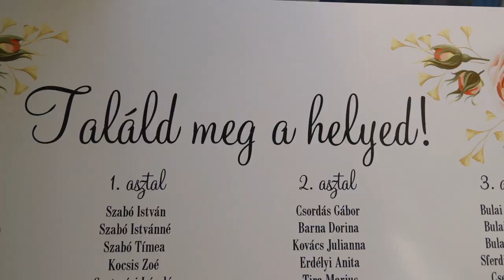Netti és Dani Klip (2022.07.16.)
Látogass el hozzánk személyesen is.
Best Duo Fotószaküzlet, Békéscsaba, Munkácsy 13/1.

Mobil: 0620/486-5888
            0670/779-1508
Vezetékes: 0666/746-990